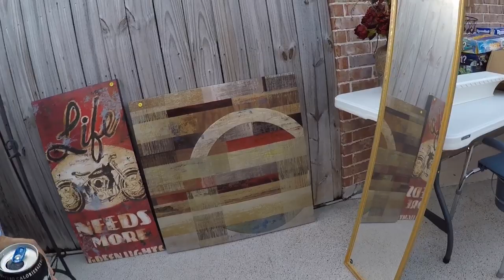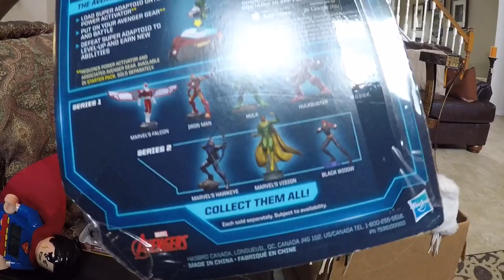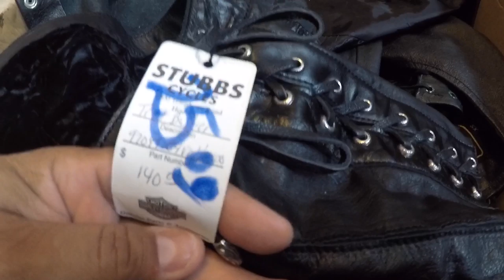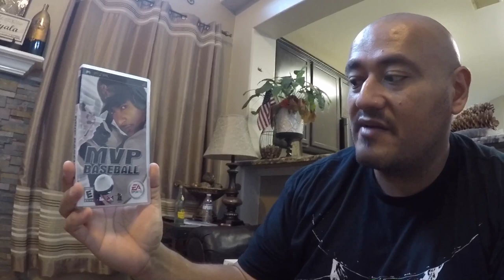Amazing Harley Davidson Score!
Check out this amazing haul of Harley Davidson jackets, vests and other clothing!
Hi ya'll and welcome to the Texan Picker channel. Join me as I go trash picking in rich neighborhoods and find all sorts of awesome items. Everything that I find is either sold, used by me, given to someone I know or donated! It's amazing what people throw out and I promise you I'm finding some of the BEST THINGS ON YouTube!!

Click that bell to get notifications when I upload a new video!

I also do Garage sale videos as well as recaps of cool stuff that I find at these sales!

I'm based out of the greater Houston area and do most my picking at night! Early bird gets the worm but the night owl gets first dibs!

If you've thought about doing this, I highly encourage you to give it a try. There are so many benefits from trash picking. I have lots of collectibles and antiques that I've been able to sell or keep. I've also found jewelry and money! Plus you get to make the planet a little cleaner by keeping the stuff you find out of a landfill.